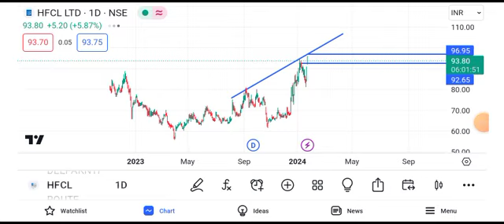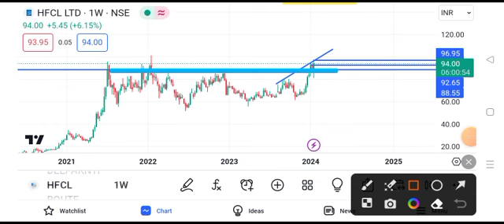hfcl share latest news today